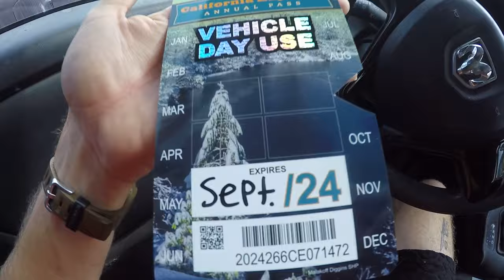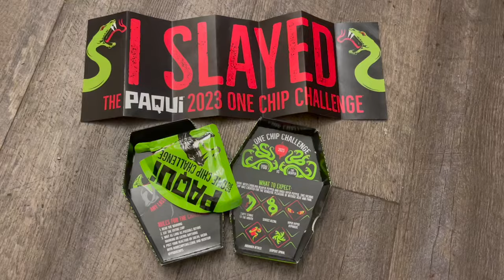SAND BAR SURF & SKATE | One Chip Challenge!!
Follow me for updates on new stuff :)

alex__pagan